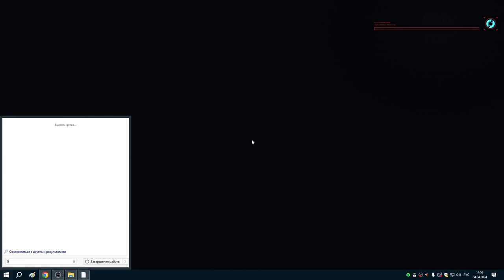81 С глаз долой, из сердца вон